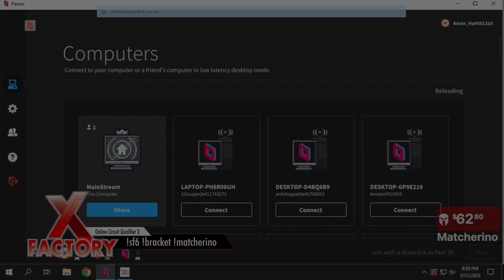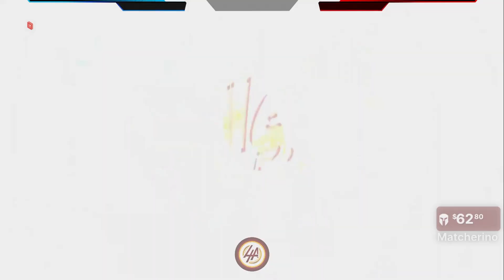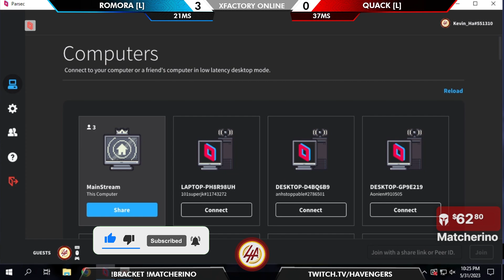X-FACTORY UMvC3 Online #35 (YouTube Edit)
The X-Factory Online Circuit tournaments are weekly tournaments that will award ranking points to top placing players.

Rankings will be posted in the discord server after tournament placings are decided!

Follow on these platforms for updates on when I'm streaming!

TIMESTAMPS:

↓ Winners Side ↓
0:00 Wedge (Vergil/Doctor Doom/Vergil) vs. Zenpool (Deadpool/Ryu/Akuma)
9:32 bottleofmoe (Spider-Man/Doctor Doom/Dormammu) vs. LivinLegend26 (Wesker/Chris/Akuma)
22:51 Quack (Magneto/Doctor Doom/Phoenix) vs. MonkeySenpai (Zero/Doctor Doom/Dante)
31:55 Zenpool (Deadpool/Ryu/Akuma) vs. snaketits (Viewtiful Joe/Morrigan/Phoenix)

↓ Winner Quarters ↓
42:27 Noelbhungry (Dormammu/Doctor Doom/Phoenix) vs. bottleofmoe (Spider-Man/Doctor Doom/Dormammu)
49:34 Quack (Magneto/Doctor Doom/Phoenix) vs. Zenpool (Deadpool/Ryu/Akuma)
55:43 Babaghanoush (Zero/Doctor Doom/Vergil) vs. Vex (Morrigan/Magneto/Doctor Doom)
1:01:09 Romora (Zero/Doctor Doom/Vergil) vs. Paradigm (Haggar/Dorammamu/Doctor Doom)

↓ Losers Qualifier ↓
1:07:38 Yullizhez (Zero/Dante/Vergil) vs. Zenpool (Deadpool/Ryu/Akuma)
1:16:16 Noelbhungry (Dormammu/Doctor Doom/Phoenix) vs. Rambam (Zero/Doctor Doom/Dante)

TOP 8 START:

↓ Winners Semis ↓
1:24:03 Quack (Magneto/Doctor Doom/Phoenix) vs. bottleofmoe (Spider-Man/Doctor Doom/Dormammu)
1:32:42 Romora (Zero/Doctor Doom/Vergil) vs. Vex (Morrigan/Magneto/Doctor Doom)

↓ Losers Top 8 ↓
1:42:47 Noelbhungry (Dormammu/Doctor Doom/Phoenix) vs. Zenpool (Deadpool/Ryu/Akuma)
1:56:27 MemesMayCry (Morrigan/Doctor Doom/Vergil) vs. LivinLegend (Chris/Wesker/Akuma)

↓ Losers Quarters ↓
2:07:50 Romora (Zero/Doctor Doom/Vergil) vs. Noelbhungry (Dormammu/Doctor Doom/Phoenix)
2:17:49 bottleofmoe (Spider-Man/Doctor Doom/Dormammu) vs. LivinLegend (Chris/Wesker/Akuma)

↓ Top 4 Start ↓
2:30:00 Winners Final
2:39:16 Losers Semis
2:46:45 Losers Final
2:52:03 Grand Final